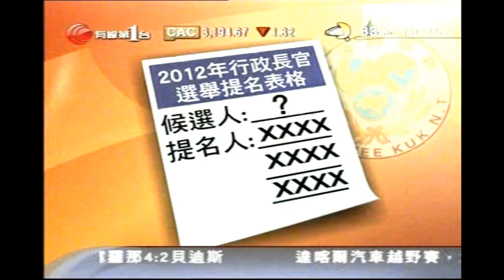唐英年 HongKong HK 香港 特區天真情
HongKong HK 香港 特區天真情DOC HK 2010 TANG YING NIAN